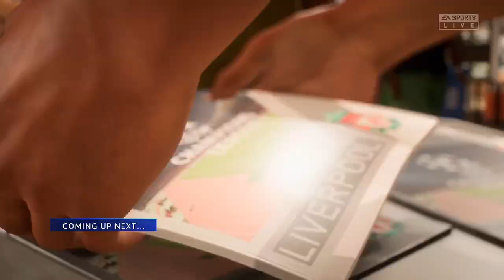EA Sports FIFA 23 uefa champions league gameplay on Xbox Series X